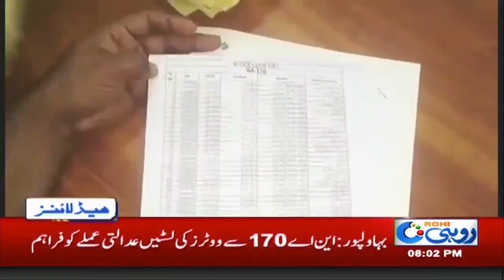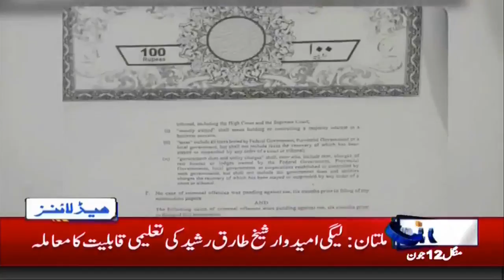News Headlines | 8:00 PM | 12 June 2018 | Rohi